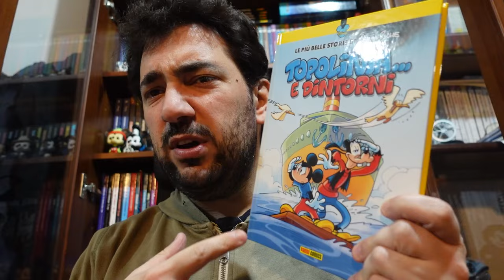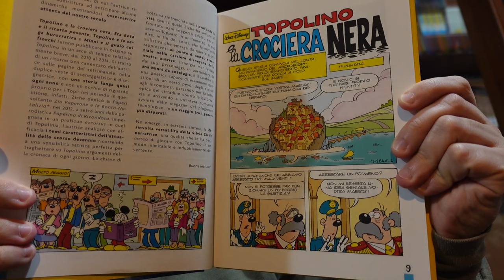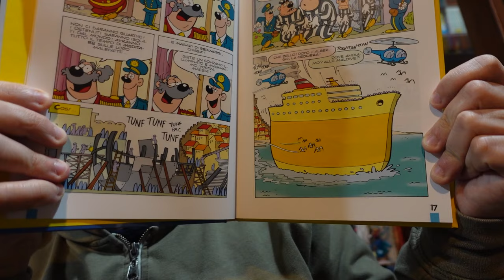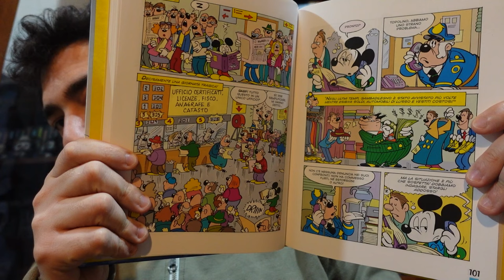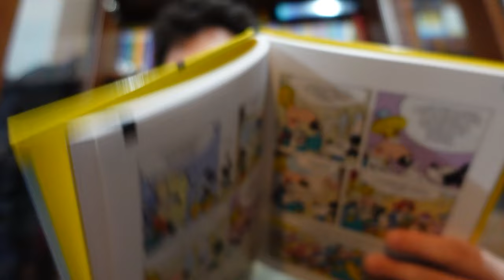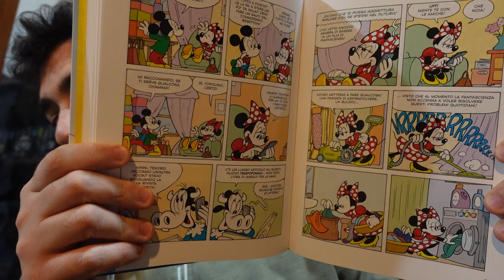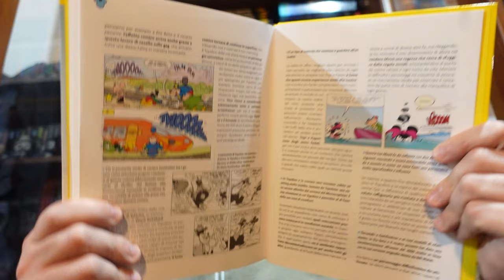Topolinia... e dintorni - Silvia Ziche #6 - Ultimo numero - Disney Humor Collection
Con questo sesto numero della Humor Collection si chiude la parentesi della collana dedicata a Silvia Ziche con le sue storie con i Topi più recenti:
- Topolino e la crociera nera
- Eta Beta e il ricatto pesante
- Topolino e la saga burocratica
- Minni e il guaio coi fiocchi
Con tanto di approfondimenti sulla realizzazione di queste storie.

Confermo quanto dicevo nel video, se non ho sbagliato a fare la mia ricerca su inducks.
Tolto Topokolossal sono solo 3 le storie da autrice completa assenti nella collana.
- 3000 metri sopra il cielo di Paperopoli (celebrativa per il numero 3000 di Topolino)
- Storia e gloria delle figurine (una breve storie)
- Zio Paperone e la magica fuga della Numero Uno (una storia con la versione papera di Arturo Brachetti... fatta credo su commissione o comunque in collaborazione)